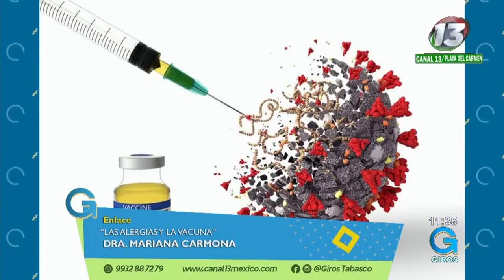Vacunas y Alergias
La desconfianza acompaña a la llegada de las nuevas vacunas contra la COVID-19. ¿Hay motivos que la justifiquen? Los datos dicen que no y la Dra. Mariana Carmona nos ayuda entender la relación de alergias y vacunas.

Canal 13 Tabasco